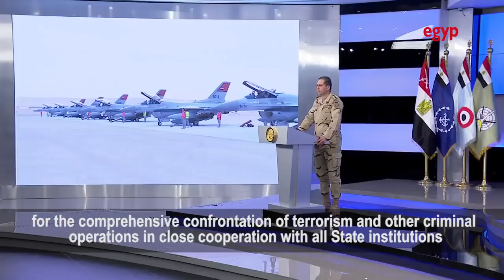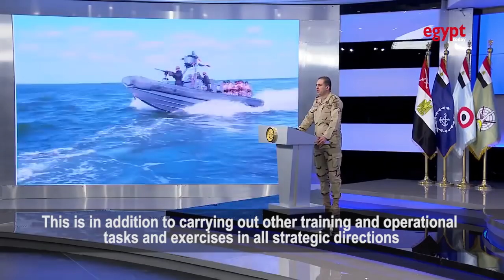Egypt army's statements on 'Sinai 2018' operation_English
CAIRO - 9 February 2018: Under the title "Comprehensive Operation Sinai 2018," Egypt's Armed Forces launched a comprehensive military operation targeting the hotbeds of terrorists in northern and central Sinai Peninsula on Friday, in a bid to purge the country from terrorism.

The army released two-video statement on Friday to announce the launching of the operation.

And Egypt Today provides you with the transcript of the army's statement